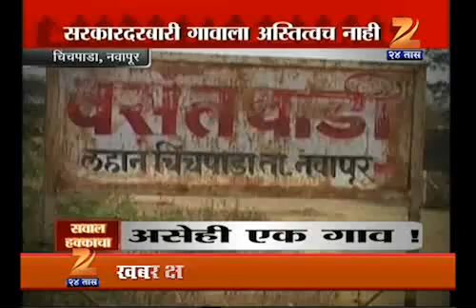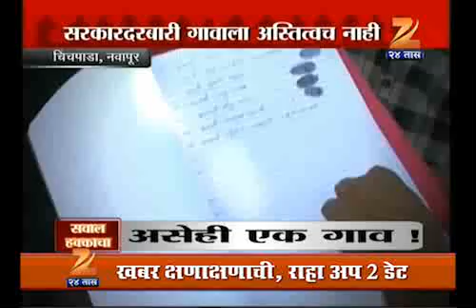HELPLINE NAGPUR CHINCHPADA 2303